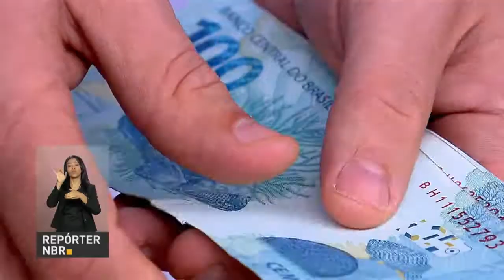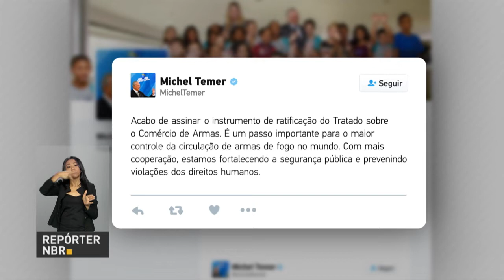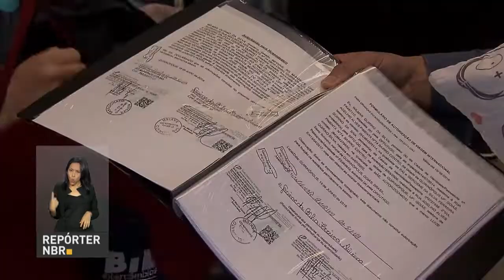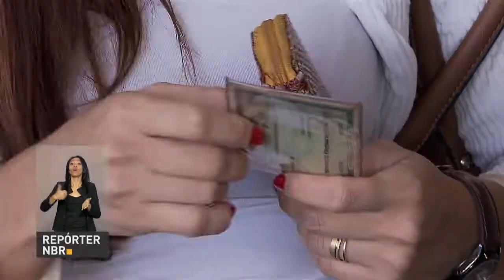BOLETIM REPÓRTER NBR 10h - 28 de junho de 2018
REPÓRTER NBR 10h - 28.06.18: Banco Central estima que a projeção de crescimento da economia para 2018 seja 1,6%. Veja também: primeira fase de pagamento do PIS/Pasep termina nesta sexta-feira (29).